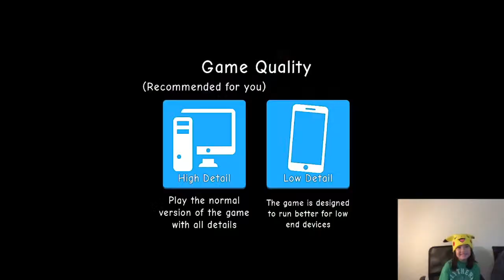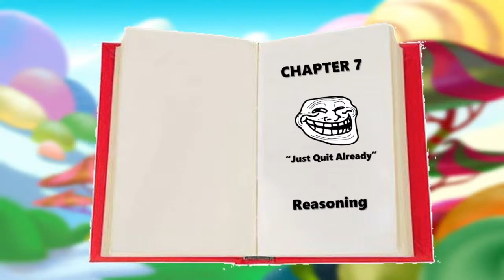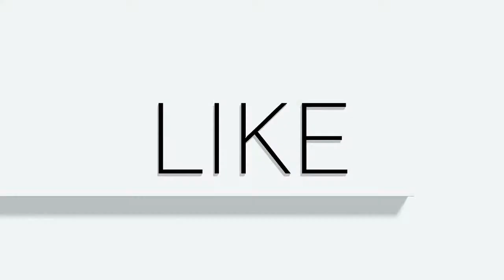Cute Kat Fun Time - Rewind - Dittokatgirl Gaming - Let's play Bubble Gum Simulator (Rage Quitting)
We will be back soon with more interactive LIVE videos.  In the meantime, please enjoy this replay of Roblox Bubblegum Simulator.

Dittokatgirl Gaming - Let's play Bubble Gum Simulator (Rage Quitting)

New live streams every Saturday at 10:00 AM EST.

Channel Icon by: Eric Bedwell